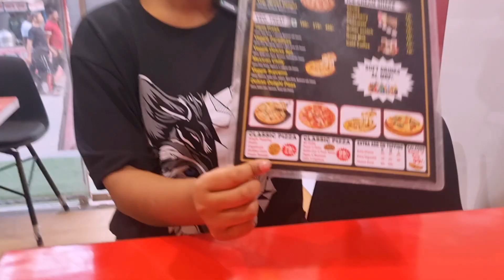TRIANGLE FOOD CHALLENGE | Only Triangle Food | Eating Only Triangle Food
I Make Mini Vlogs & Long Vlogs both , You Can Go And Check More Video On mY Channel & If you Like It.